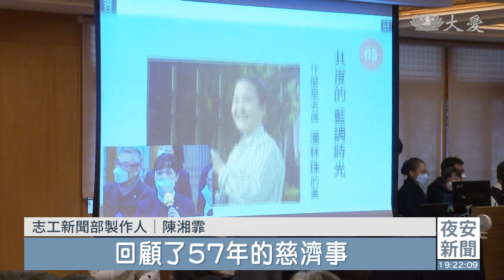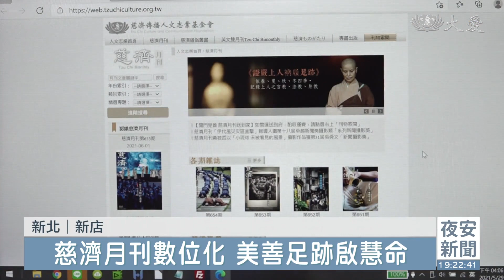人文志業溫馨座談 報真導正見證時代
上午人文志業中心68位代表，到新店靜思堂和上人溫馨座談，分享近一年的工作與心得。上人期許大家要報真導正寫歷史，為時代作見證，不要小看自己，因為透過慧命走入慧命，也能救人心。

慈濟人文志業中心合心精進長 姚仁祿：「用慧命走入慧命，去守護，或者是陪伴，或者是滋養。」

人文志業溫馨座談，合心精進長分享感人故事。住在美國的83歲張女士，過世後捐出35萬美元遺產給慈濟。

慈濟人文志業中心合心精進長 姚仁祿：「她的妹妹說，姊姊從台灣去(美國)，從來沒有接觸過慈濟，唯一接觸的是，天天下午看灣區26台播出的大愛電視。」

大愛電視台製播真善美的內容，受到肯定。分享新事物，也回顧歷史。

志工新聞部製作人 陳湘霏：「慈濟一天發生的事情，絕對不只3到4件，光是這一面就有60件，而且有好多頁，在這裡工作了25年，回顧了57年的慈濟事，參與慈濟的事件，我的生命跟著慈濟世界一起來成長。」

歷代高僧故事拍成戲劇，也編寫成叢書，用文字傳法。

圖書出版部主編 賴志銘：「早稻田大學，包括高野山，包括中央大學、佛光大學，總計21名的專家，都相當推薦，投入這套專書的編撰工作。」

不只影像，平面月刊也將紙本轉化為數位資產。

慈濟期刊主編 楊舜斌：「很少有一個刊物，可以從鉛字印刷，這樣子走到像現在的數位排版。」

以文字、影像等方式，為社會留下美善記錄，是重要的心靈工程。

證嚴上人開示：「人文，要負責歷史，現在的過程是未來的歷史，好好寫，這可以救起很多人的慧命，為人群做一件，報真導正，啟發人人的慧命。」

傳遞正確資訊，淨化人心，引發善念，促進社會祥和無爭。

黃欣妍 郭家旭 台北報導